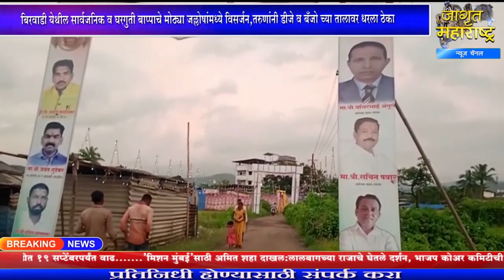बिरवाडी;सार्वजनिक,घरगुती बाप्पाचे जल्लोषांमध्ये विसर्जन,तरुणांनी डीजे व बँजोच्या तालावर धरला ठेका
सहकार्य करा.
Bank Name: CORPORATION BANK
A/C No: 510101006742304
A/C Holder Name: JAGRUT MAHARASHTRA NEWS CHANNEL
IFSC Code: CORP0003334
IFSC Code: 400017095